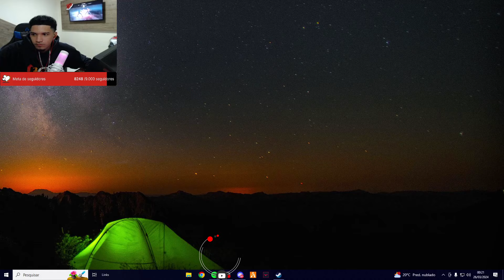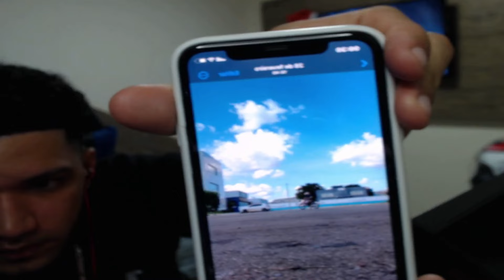HANIEL CONTANDO O QUE ACONTECEU COM ELE 👀😱🔥